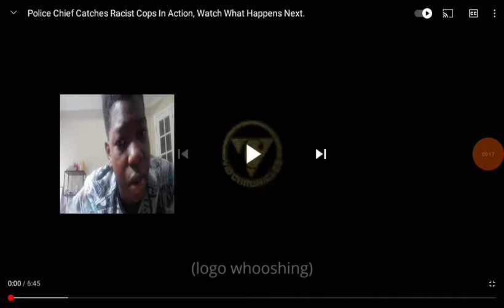NightSlasher2.0 Reacts to Vid Chronicles: Police Chief Catches Racist Cops in Action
Remember: Always treat everyone fairly, no matter what they look like.